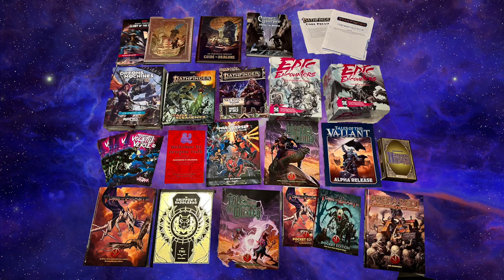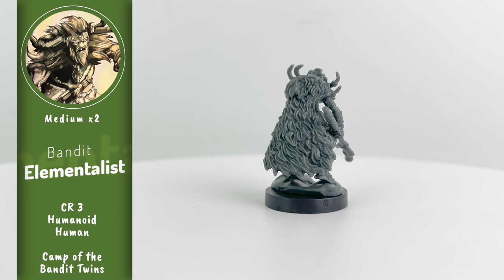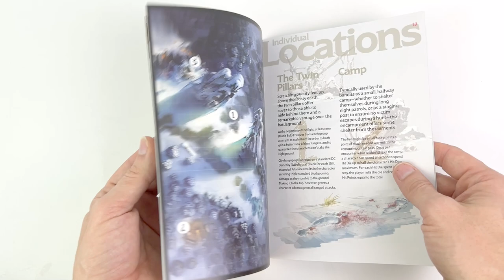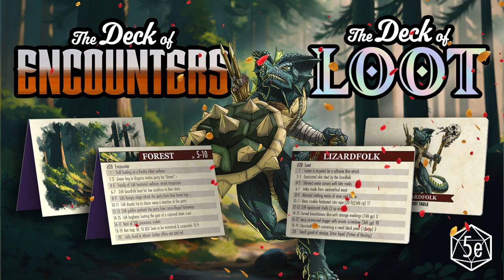Camp of the Bandit Twins - Epic Encounters Review (Steamforged Games)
And by Hit Point Press's IMPERFECT SELL!

A review of Camp of the Bandit Twins, the next Epic Encounter minion box by  @Steamforged  who supplied us with a review copy.

TIMESTAMPS:
0:00 Intro
1:41 Get deeply discounted animated spell and condition decks, Humblewood, and more during Hit Point Press’s Imperfect Sale!
2:02 Check out the Deck of Encounters & Loot: Rollable Tables for DnD 5e Kickstarter by Tome of Summoning! Get rolling table loot cards for monsters and foes, and random encounter tables for environments! Check it out now at
2:27 Unboxing
2:47 Bandit
3:13 Bandit Bolt-Thrower
3:52 Bandit Elementalist
4:16 Earth Elemental
4:59 Bandit Lancer on Mountain Goat
5:26 Bandit Archer on Mountain Goat
5:50 Villon Twins
6:22 Full Set
6:32 Booklet
6:42 Maps
7:55 Conclusion